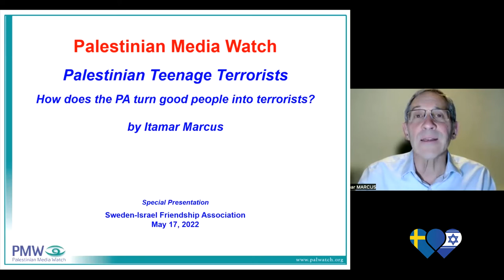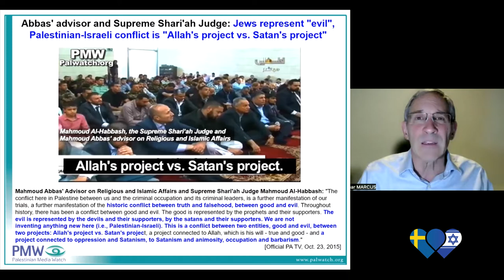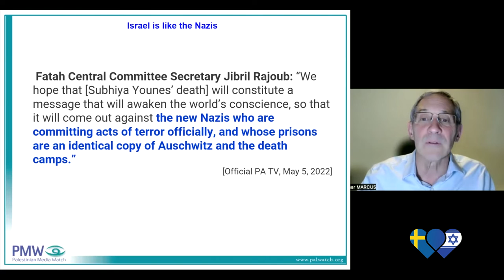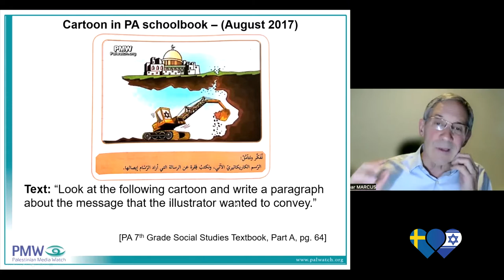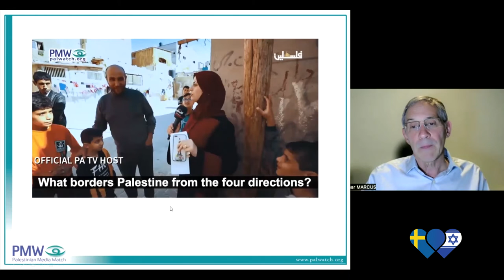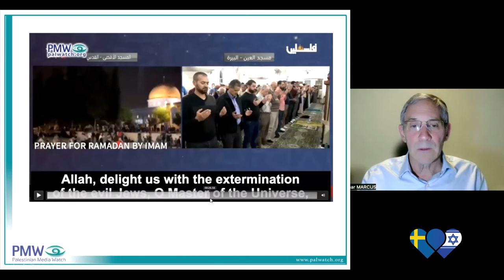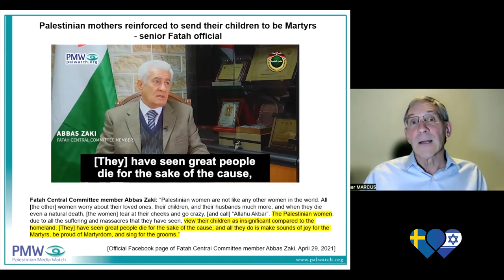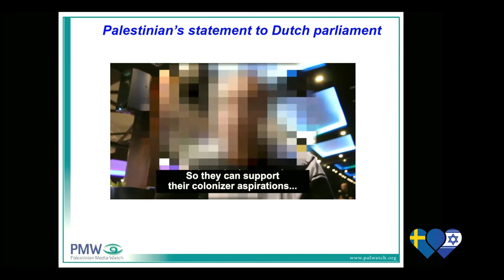Systematic education to hate and kill Jews - Itamar Marcus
Systematisk fostran till att hata och döda judar - OBS! På engelska
Systematic education to hate and kill Jews
Itamar Marcus, ledare för Palestinian Media Watch talar direkt från Israel om ”The Palestinian Authority's child soldier strategy”.  Fatah är den största gruppen inom PLO och den som kontrollerar PA, den Palestinska myndigheten under Mahmoud Abbas. Fatah anses i väst vara ett politiskt parti med nära band till Socialistinternationalen.
Enbart Fatahs ”militära gren” Al-Aqsa-martyrernas brigader är terroriststämplade av EU.
Men i förskolor, skolor, sommarläger, barnprogram i TV, idrottstävlingar – i allt – utbildas barn till soldater. Och det sker med stöd av våra skattepengar!
”Vårt vapen är vår islam och vår ammunition är våra barn. Och du, O min son, är ämnad för att bli martyr.”
Finns det värre barnmisshandel än att säga till en generation av palestinska barn att de inte har något eget värde utan att de existerar bara för att vara ammunition för islam?”
Om vi i Vänskapsförbundet Sverige-Israel vill kämpa för Israels rätt att existera måste vi också vara beredda att ta strid för de palestinska barnens rätt att befrias från denna barnmisshandel!
Gå till vår hemsida så kan du läsa en artikel om detta som är översatt till svenska.

The Sweden–Israel Friendship Association (Swedish: Vänskapsförbundet Sverige-Israel) is a Sweden-based organization which describes its purpose as to "establish and increase knowledge about – and the understanding of – Israel in Sweden, and in different ways work to strengthen Swedish–Israeli bonds of friendship."

The Sweden–Israel Friendship Association established its first local branch in Stockholm in 1953. The founding was marked with an appeal written by Hugo Valentin, Swedish historian, in the Riksdag building on May 8. In 1954 local branches were also established in Gothenburg and Malmö. The nationwide association was established in 1978.

The association currently comprises 26 local branches with about 3,000 members. The current chairman of the association is Lars Adaktusson.